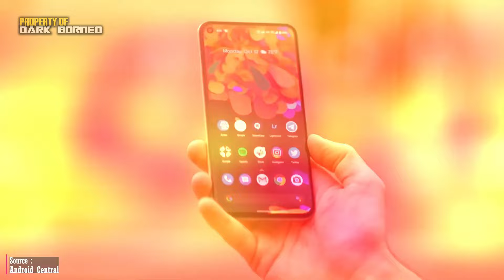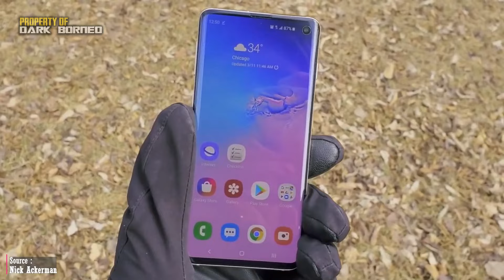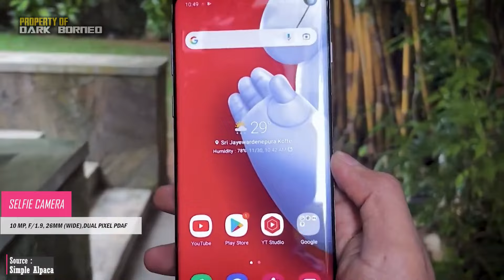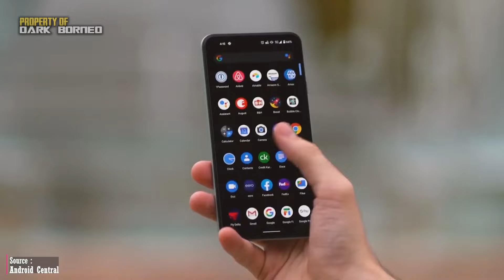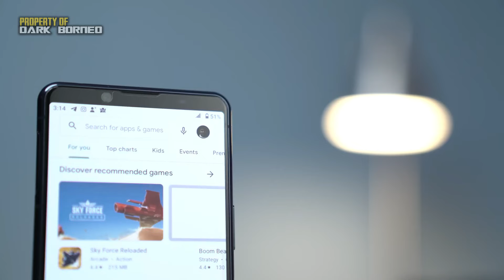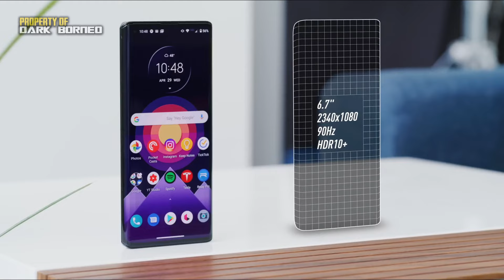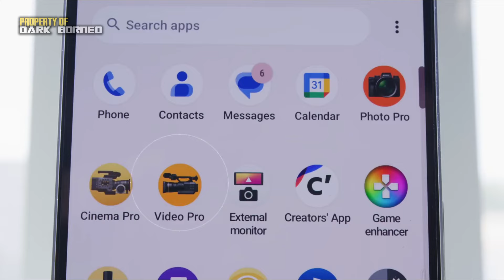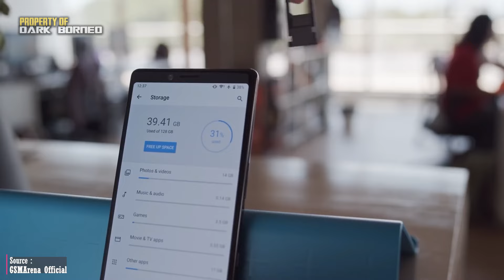SPEK DEWA! RAM 16, 108MP OIS, 5 HP MANTAN FLAGSHIP HARGA 2 JUTA TERBAIK 2024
Masih ingat dengan HP flagship yang dulu jadi incaran semua orang? Kini, kamu bisa mendapatkan kualitas flagship dengan harga miring! Di video kali ini, kita akan bahas 7 mantan flagship terbaik yang sekarang harganya cuma 2 jutaan, dan yang lebih penting lagi, stoknya masih tersedia di pasaran. Penasaran?